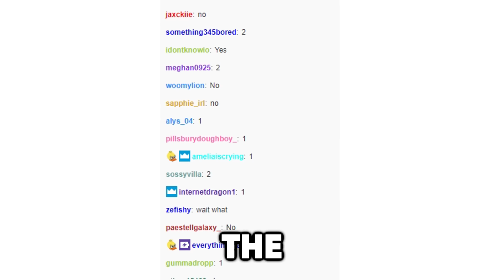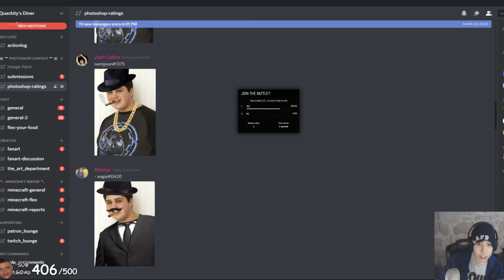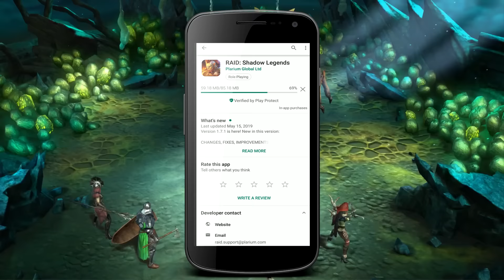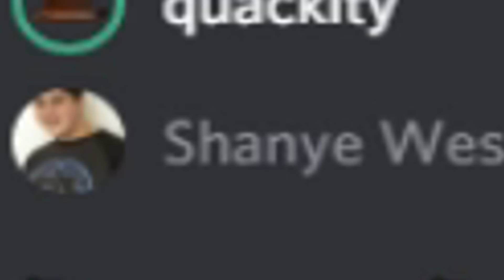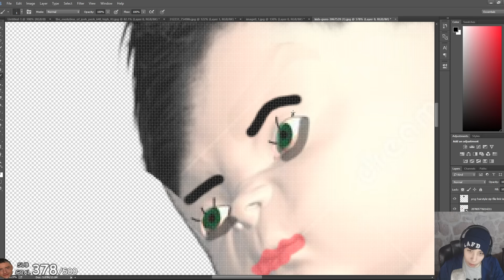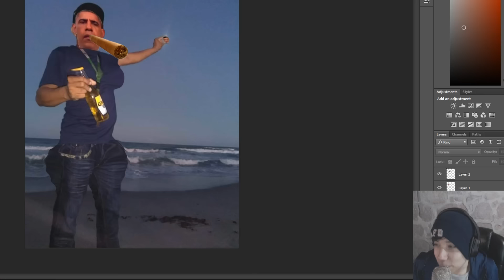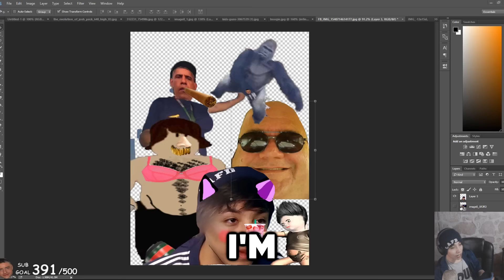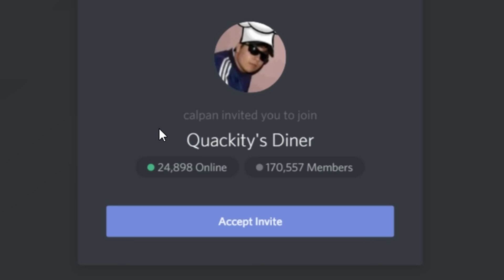THE DISCORD PHOTOSHOP HUNGER GAMES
Install Raid for Free ✅ IOS ✅ ANDROID Start with💰50K silver and join the Special Launch Tournament for a chance to win prizes

hope you enjoy this intense match